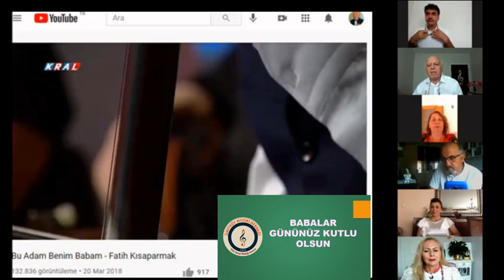BABALAR GÜNÜNÜZ KUTLU OLSUN 20 06 2021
BU VİDEODA, ÜMİTKÖY MUSİKİ DERNEĞİ ÜYELERİNİN 20.HAZİRAN.2021 PAZAR GÜNÜ ONLİNE OLARAK YAPTIĞI ''BABALAR GÜNÜ'' KUTLAMASI YER ALMATKADIR.
SEVGİLİ TAKİPCİLERİMİZ BABALAR GÜNÜNÜZÜ TEKRAR KUTLUYOR VE İYİ SEYİRLER DİLİYORUZ.
ÜMD YÖNETİM